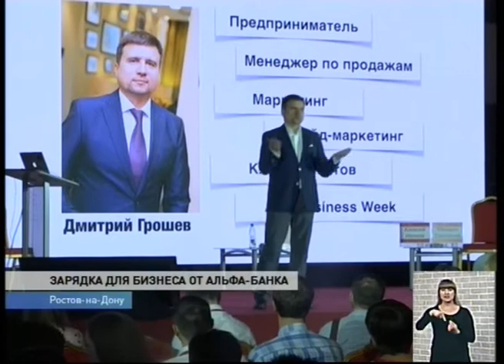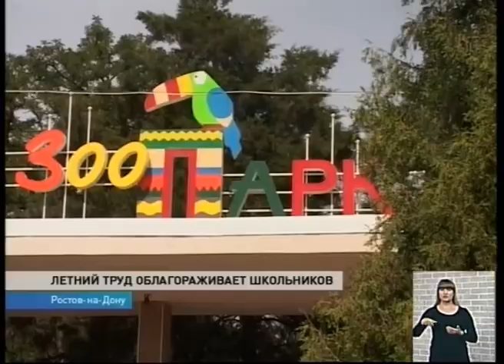Новости 15 00 от 23 июня - телеканал ДОН24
Грабитель ювелирного салона в городе Камышин Волгоградской области задержан в Азове
служба занятости готова сделать школьные каникулы полезнее
Опять 0:1: футбольный Ростов проиграл на сборе второй команде Венгрии